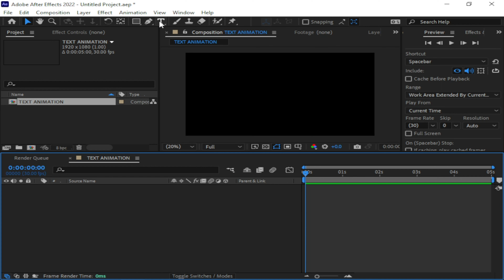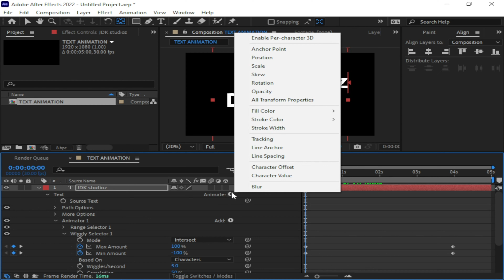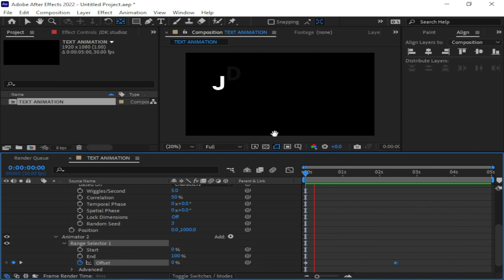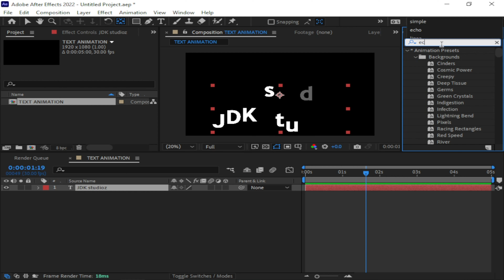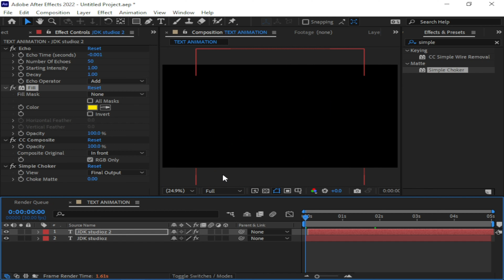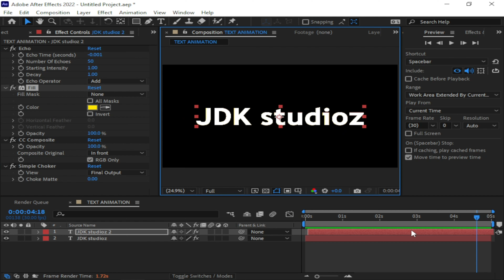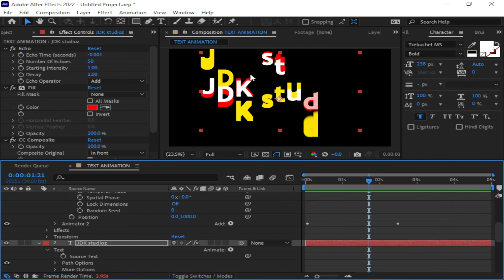Smooth Bouncing Text Animation in After Effects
Making a Tutorial